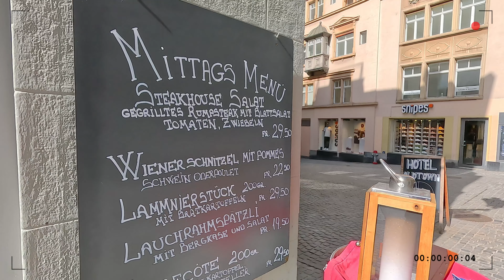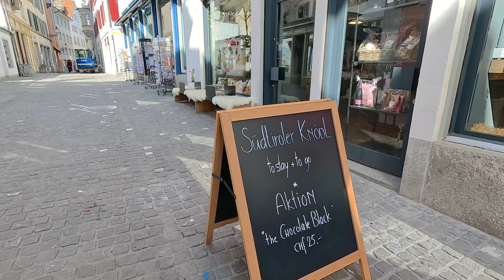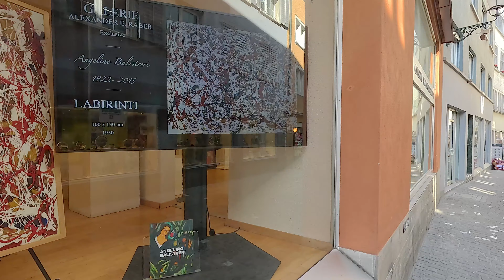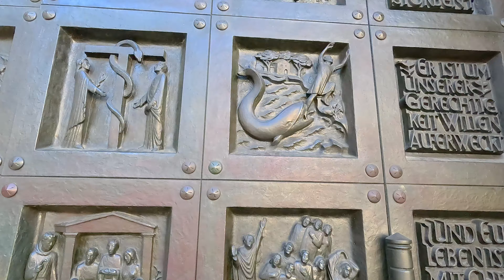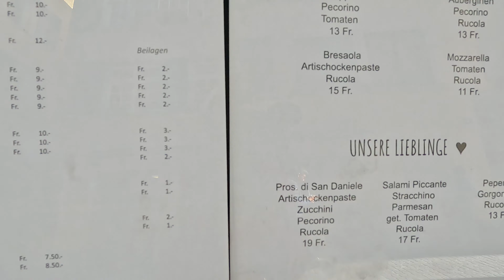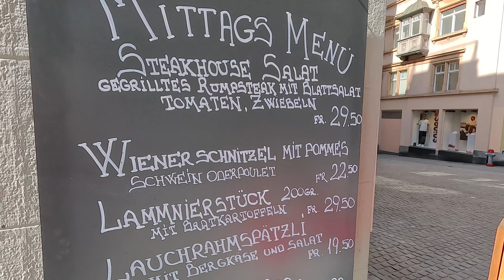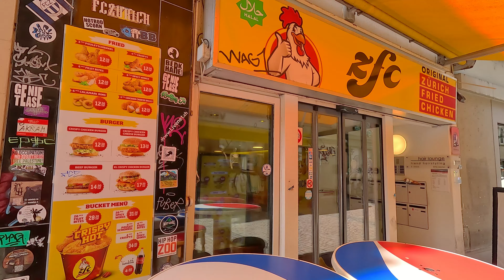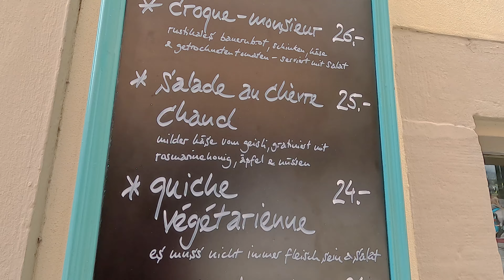SWITZERLAND ZURICH ✨ Exploring itinerary to Polyterrasse University 4K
The walk from Oberdorf to Niederdorf in Zurich offers a delightful experience through the city's charming streets. Starting in Oberdorf, you will find yourself surrounded by historic buildings, cafes, and shops. As you make your way towards Niederdorf, you'll encounter a vibrant mix of boutiques, art galleries, and quaint eateries, all while enjoying the traditional architecture and the lively atmosphere of the area.

Continuing from Niederdorf to the Polyterrasse of the University of Zurich, you'll venture into a more serene environment. The Polyterrasse provides a beautiful panoramic view of the city and Lake Zurich, making it a perfect spot to unwind and soak in the scenic beauty. The stroll from Niederdorf to the Polyterrasse will treat you to picturesque surroundings and an opportunity to appreciate the city's cultural and natural attractions.

Overall, this walk offers a blend of urban exploration and tranquil moments, showcasing the multifaceted beauty of Zurich.
Enjoy your magical walk in Zurich!

Walking tour in beautiful place .
Polybahn - CHF 1,20. Departs every 5 minutes.